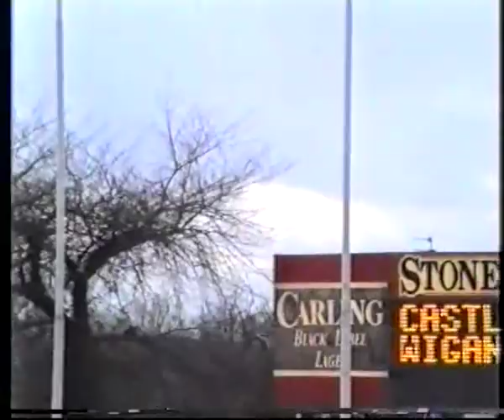1994 Regal Trophy Final Castleford v Wigan 2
with Mick Morgan commentary